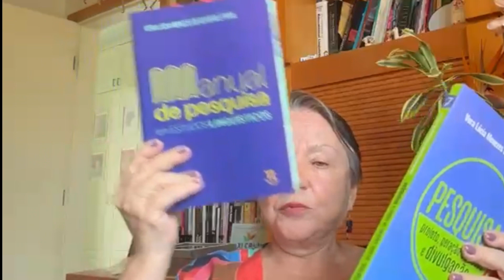Projeto de pesquisa e divulgação - introdução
Começamos com este vídeo uma série em que a Profa. Dra. Vera Menezes (UFMG) trará dicas importantes sobre todas as etapas do projeto de pesquisa e da divulgação: projeto de pesquisa, observação, entrevistas, questionários, elicitação de processos mentais, testes, dados documentais, divulgação da pesquisa e sinalizadores lexicais.

Neste rico material, Vera Menezes recorre ao seu vasto repertório acadêmico-científico e oferece um verdadeiro manual de referência tanto para pesquisadores novatos quanto para os experientes, trazendo cinco dicas valiosas sobre cada um dos temas elencados acima.

Toda semana, um vídeo novo da série será publicado. E, ao final, vocês poderão obter um certificado inteiramente gratuito. Participe e divulgue!

E se você se interessar pelo livro: "Projeto de pesquisa, projeto, geração de dados e divulgação", clique no para degustar parte do livro e se gostar utilize o código: PBNEWS20 para receber 20% de desconto na aquisição do livro.